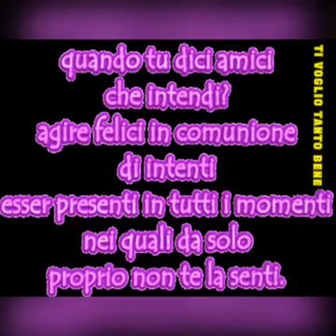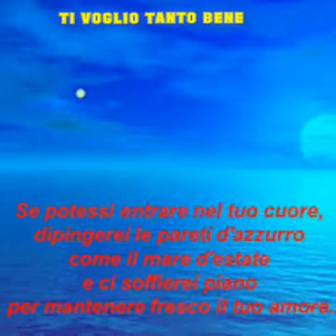BUONA SERATA AMICI